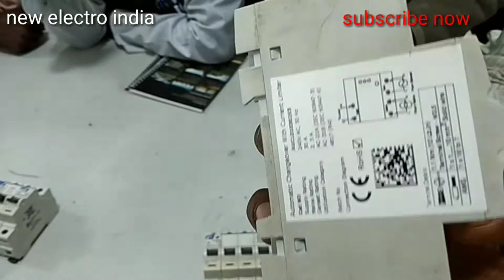L&T workshop traning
Hamare is video me MCB Rccb ki jankari batayi gayi hai